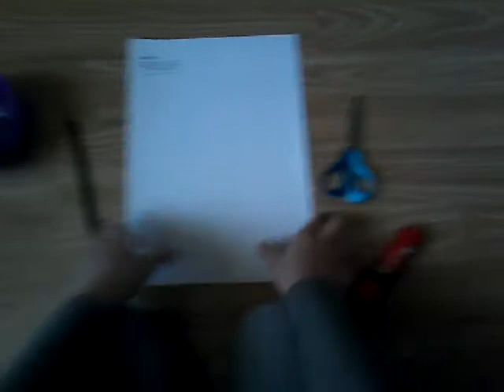Kako napraviti posebno srce od papira